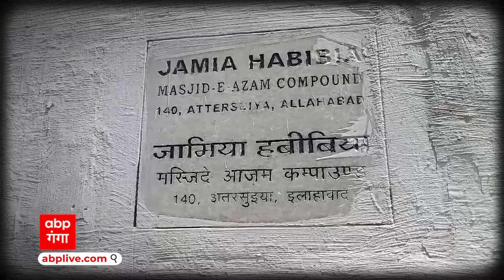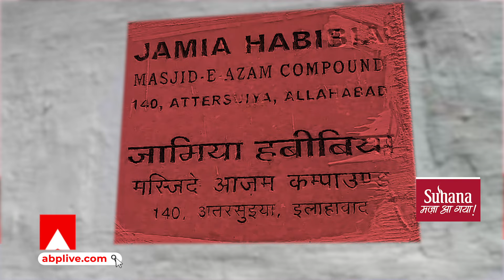प्रयागराज के एक मदरसे में नकली नोट की छपाई, 100-100 के नोट छापते थे आरोपी, चल सकता है बुलडोजर